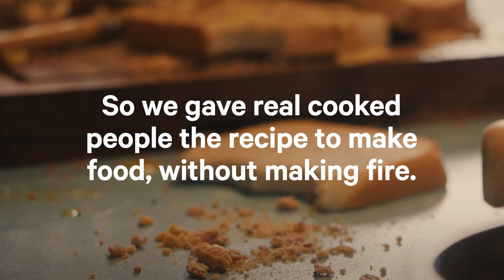You're Cooked Recipe #27 Jacked Fairy Bread 45"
Getting distracted while cooking is a recipe for disaster. If you're cooked, stay off the stove.